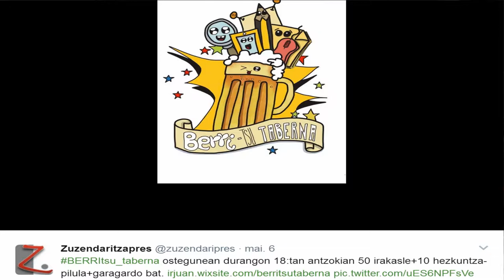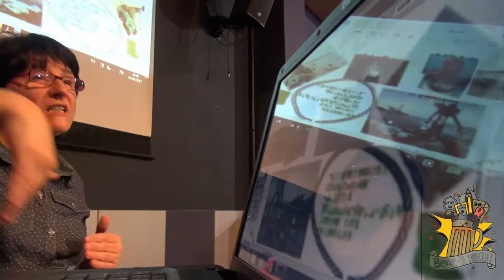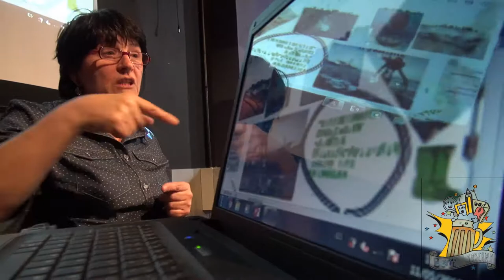BERRItsutaberna-n @begonaiz artea eskolan PraktikaON bat da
BERRItsutaberna topaketan ARTEA eskolan Begoña Otsoa-Aizpurua @begonaiz. @BGNagusia-k ekoiztuta CCbySA 2017